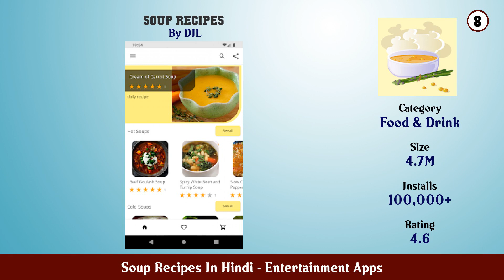Top 10 Soup Recipes In Hindi Android Apps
In this video we have listed Top Soup Recipes In Hindi Android Apps. This video is for information and reference purpose only.